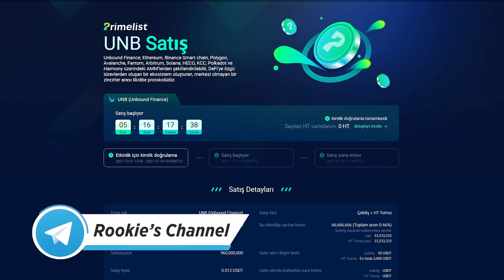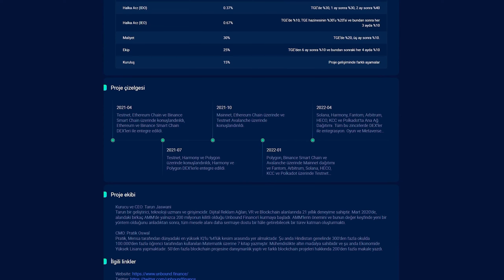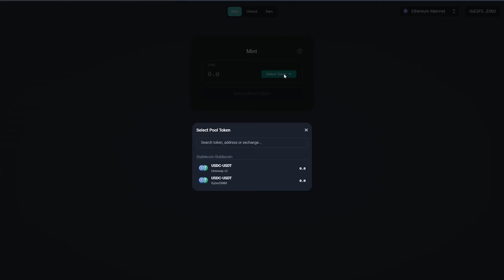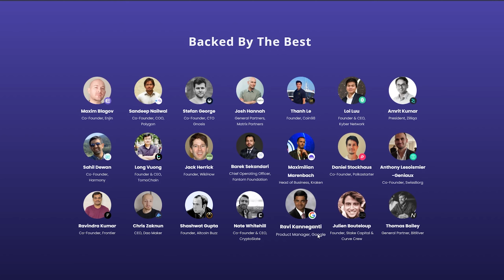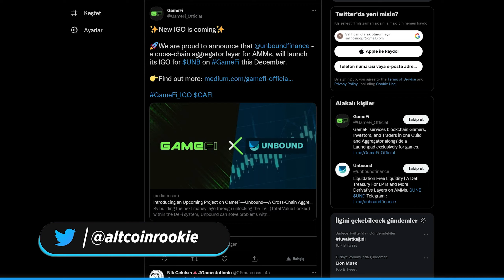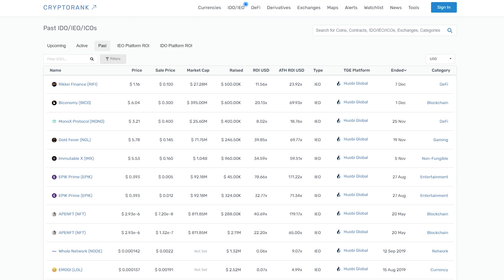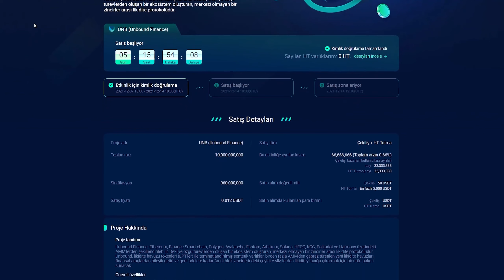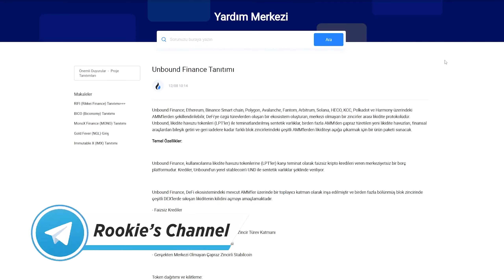Gelir Mi Bir 30x Daha?/ Unbound Finance Nedir?/ Huobi Primelist Ön Satış Katılım?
Bybit Borsasına Özel
✅ VIP grubumuza ücretsiz olarak katılmak,
✅ Showtime ve Magic Candle indikatörlerini ücretsiz kullanmak,
✅ Ücretsiz eğitim almak isteyenler için;
bu linkten Bybit borsasına kayıt ol.
🔴 50$'lık işlem yap.
✅ Showtime İndikatörü Nedir?